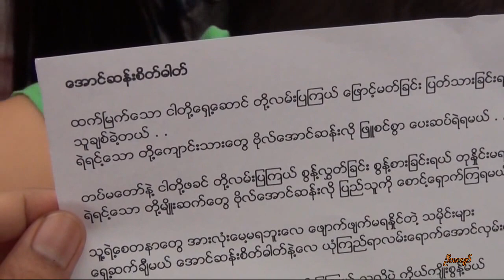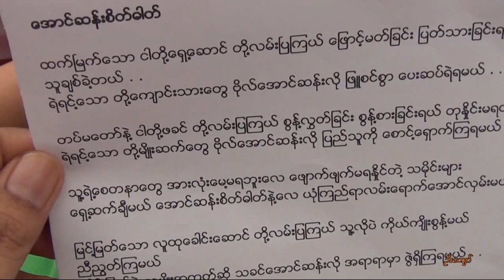Sembawang Myanmar Thingyan ( 07-Apr-13 )